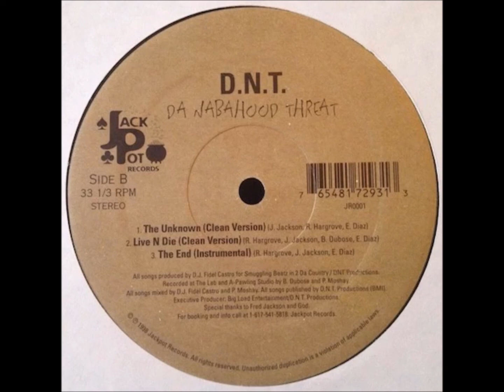Da Nabahood Threat - The End